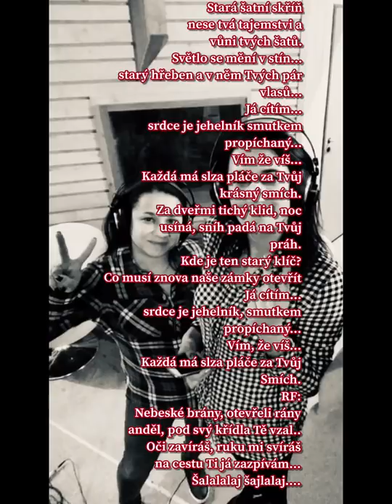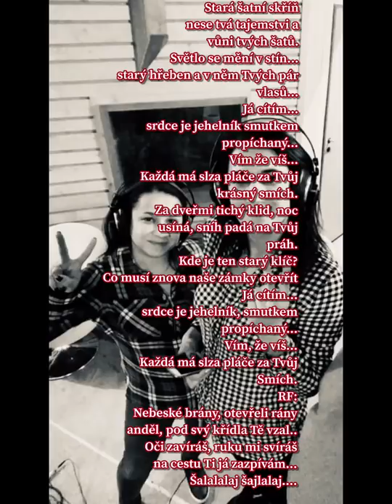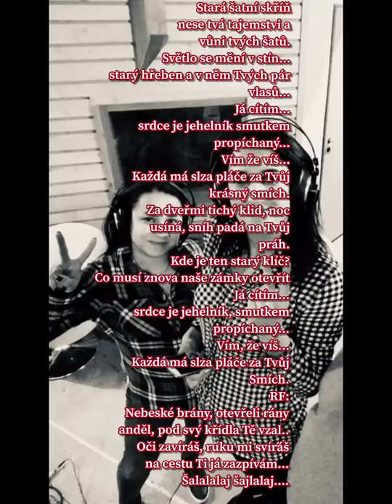Mixes - Vzpomínka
Cover (Lady Gaga)